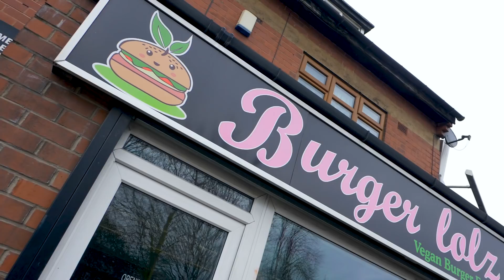Semi Finals With Fredrik - Day In The Life Vlog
Fredrik got to semi finals in CWIF, climbing goals! So we decieded to film a day in the life of the crew and see what's its like.
We will also watch the final super fast, we could not film much and the position we were sitting in missed a few of the problems. So watch the full stream of CWIF if you are psyched on the event after the video!